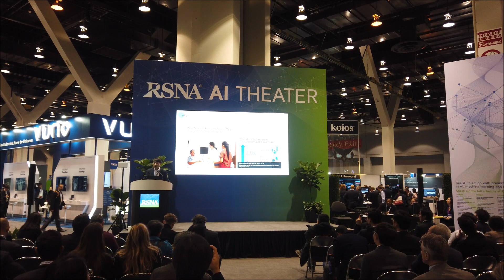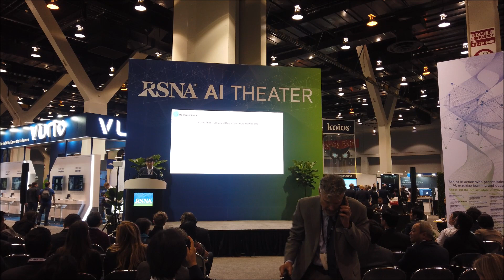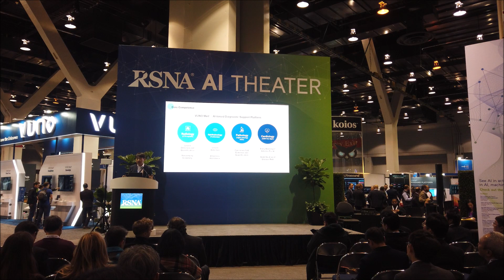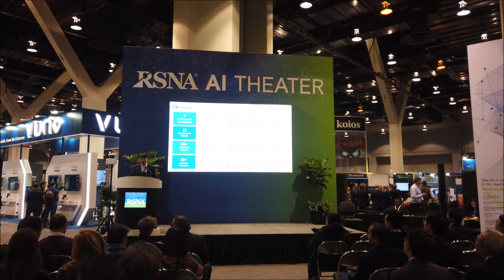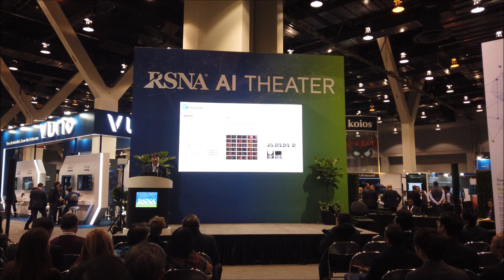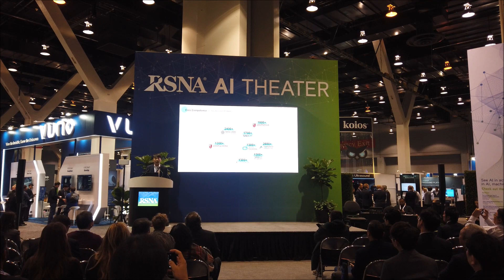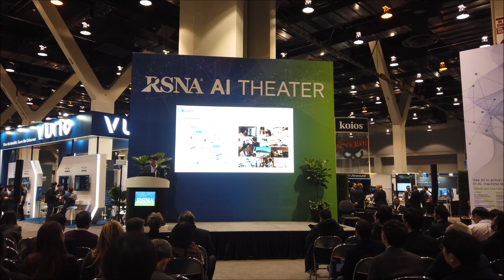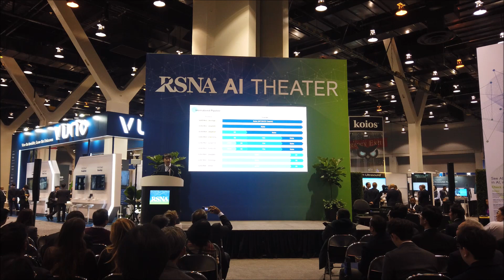VUNO AI Theater_Part 1@RSNA 2019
Part 1. View the Invisible Know the Unknown by Hyunho Park (MD)